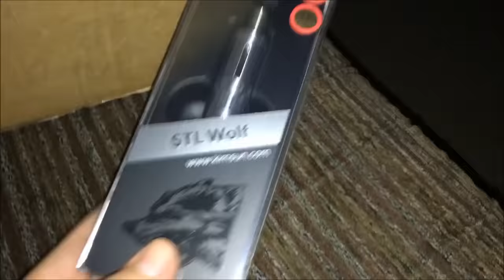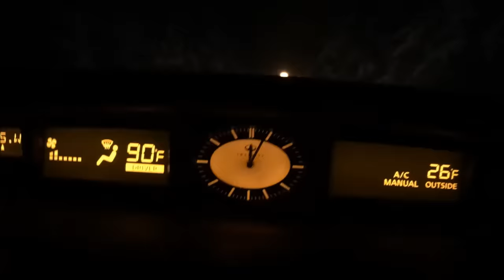Vape Vlog #62 | TiaVapes Review